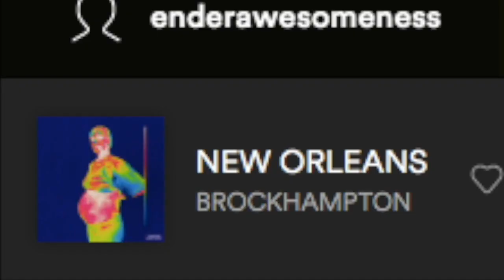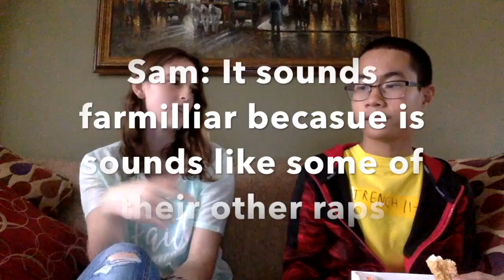Twenty One Pilots - "Trench" Album Reaction Part 1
The album "Trench" is not owned by me and is property of Twenty One Pilots and Fueled By Ramen. I am not making use of these songs for my own gain. I am merely giving my thoughts.

So Trench.
I'm no joke really excited for this!!

Credits:
Nintendo - Super Smash Bros. E3 2018 Announcement Trailer
Sirensceol - The Devil's Swing
Twenty One Pilots - Trench (Album) (also property of Fueled By Ramen)